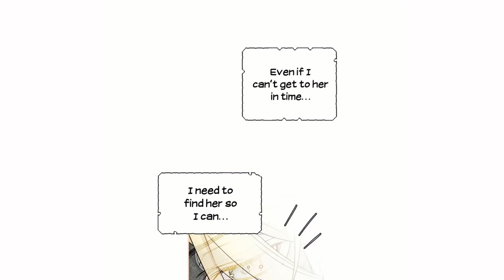Useless Princess to Useful Princess Chapter 16 - universal characters